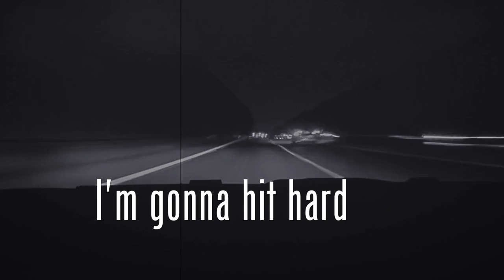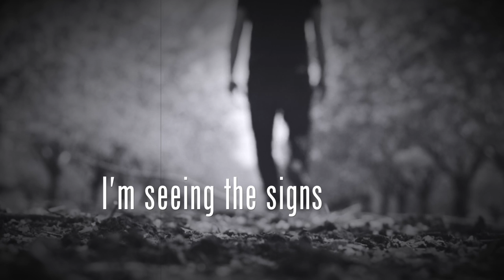Jeremy Poland and Lantz Dale -I'm a Wreck [Lyric Video]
Video created by- Scott Rahe